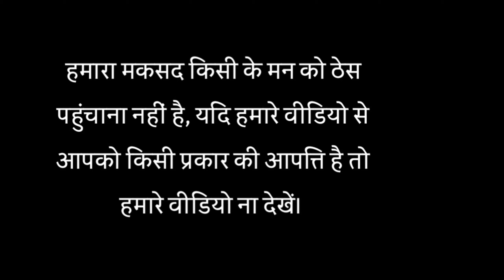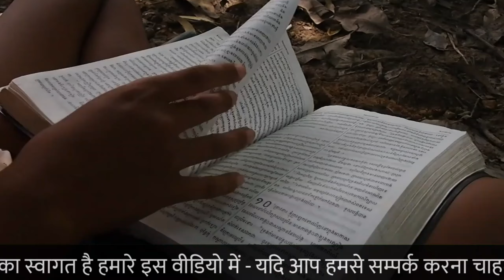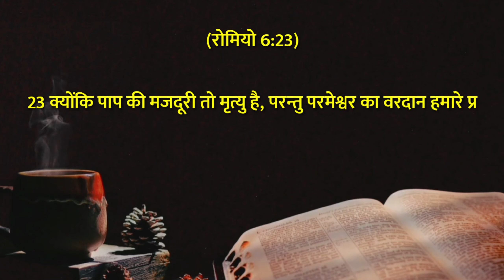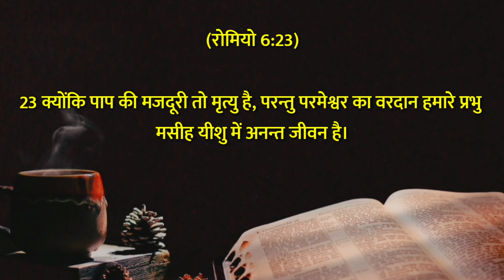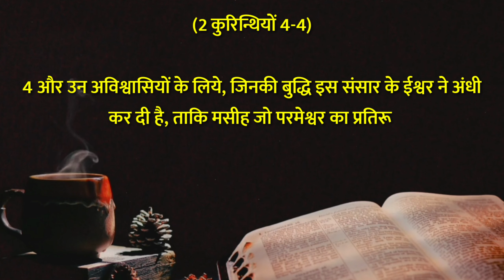मैं बुरे काम भी करूँगा और स्वर्ग भी जाऊंगा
मैं पाप भी करूँगा और स्वर्ग भी जाऊंगा @Hindi Bible Gyan ​,
Is mangalsutra allowed in Christianity?,
What Bible says about mangalsutra?,
Is it OK not to wear mangalsutra?,
Do Christians tie thali?,
Can Christian wear mangalsutra,
Thali in Christian wedding,
Is sindoor allowed in Christianity,
What Bible says about bindi,
Kerala Christian Mangalsutra,
Can I wear two thali,
Sindoor in Bible

Teligram